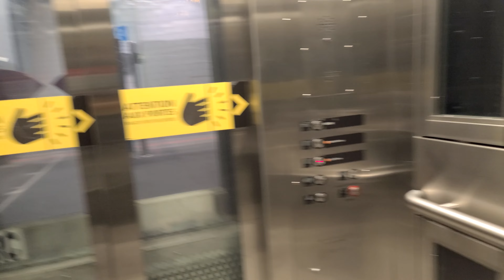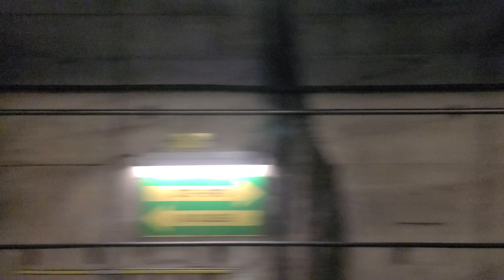Du Collège Metro Station + a metro ride to Côte-Vertu 🚇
Here is a video of me entering Du Collège Metro Ststions through the College Street entrance. I enter the metro station and then board the elevator which takes me right down to the Côte-Vertu direction platform.

I then board AZUR Set 36 and take the metro one stop to Côte-Vertu Metro Station on the Orange Line of the Montreal Metro 🟠

This was filmed on Sunday, July 3, 2022 at approximately 11:24 PM Eastern Time.